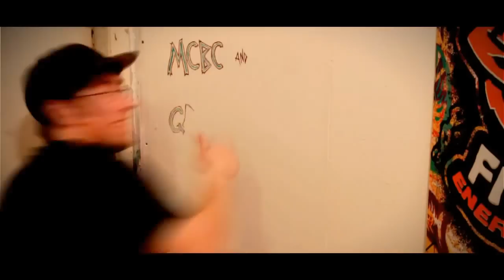MCBC - Hoes On My Dick Remix (Flow Fuckin' Sick) Official HD Video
A music video for MCBC's contest entry for the 'Hoes On My Dick' contest by Dirt Nasty. Beat By Dirt Nasty, Lyrics By MCBC and produced by GreenLight Studios. Video Shot at GreenLight.